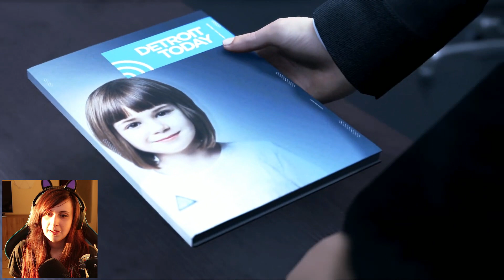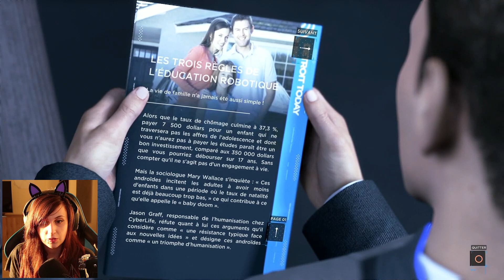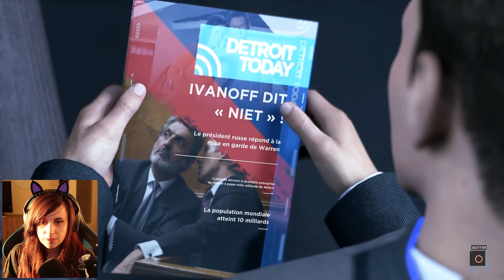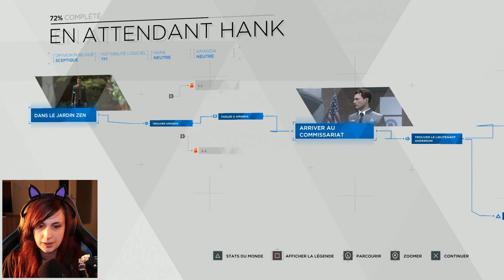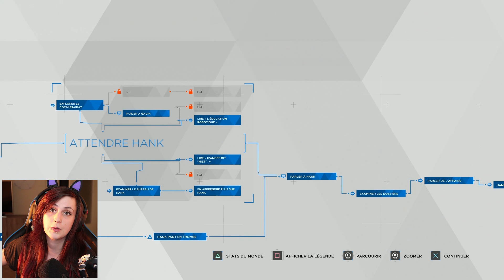DE RETOUR A LA VIE | Detroit Become Human #5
Je pensais l'avoir perdu pour toujours, mais pourtant
Detroit become human let's play francais ( fr )

⦁ ME CONTACTER
→ Boite postale :
Frozencrystal
97 rue Sauveur Tobelem
BPYOUTUBE
13007 MARSEILLE

⦁ INFOS
→ Musique d'intro: Emiljo A.C. - It's a new life
→ Musique d'outro: The Toxic Avengers - Make This Right (Furi)